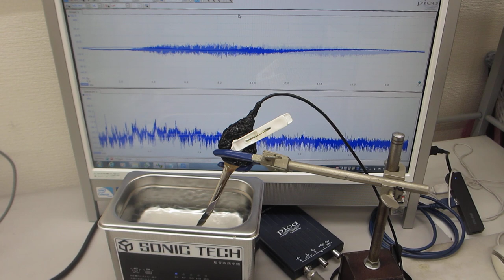１００ＭＨｚ以上の超音波伝搬状態を利用可能にする超音波洗浄器実験ーーオリジナル超音波システムの開発技術ーー（超音波システム研究所）